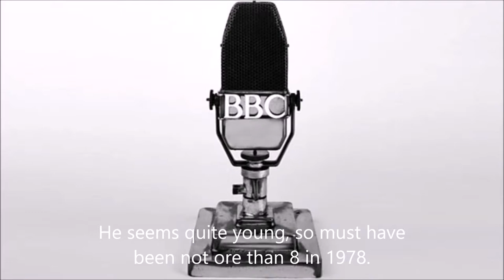Francis Malloy Sings on BBC "Today" - September 28th 1978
Francis Malloy, presumably the son of the "Thought for the Day" speaker, Brenda Malloy, sang for a whole week introducing the slot in the programme in September 1978.  Introduced by John Timson.  Wonder what happened to the boy and if he ever ad a recording of his performance.   Just discovered in my Archives